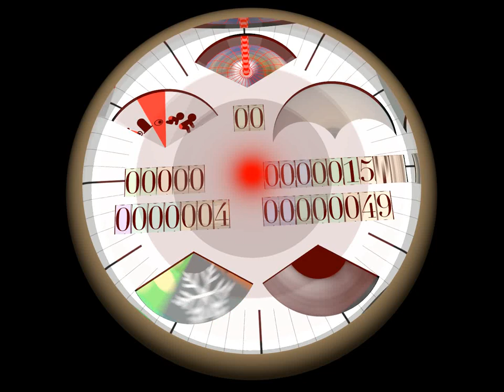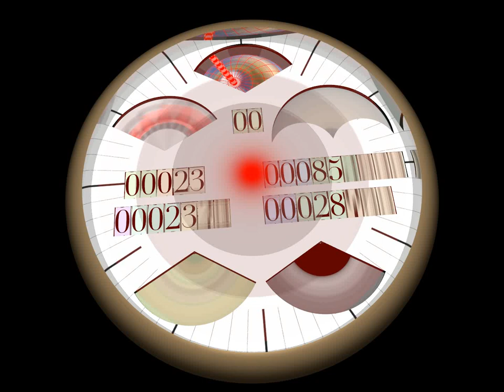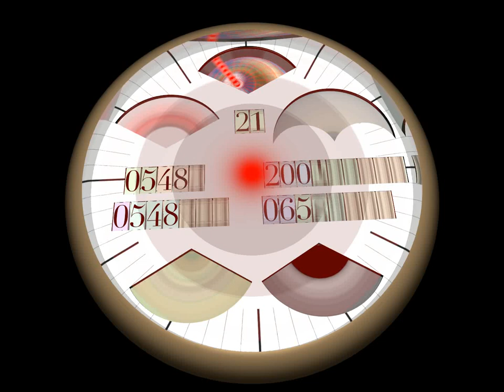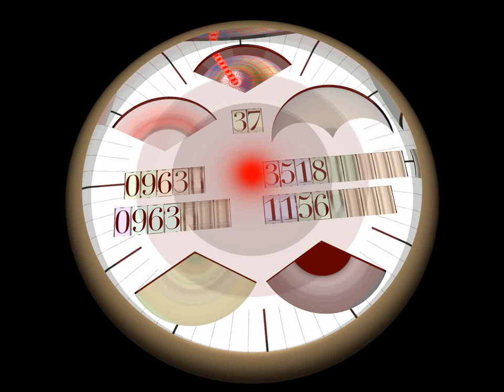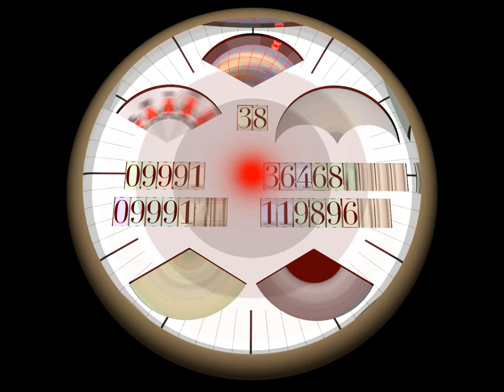Time Flies 1,000,000 Years! Second, Minute, Hour, Day, Month, Year, Century, Earth Axial Precession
A computer generated animated film.  Time Flew By 1,000,000 years.  Clock shows second, minute, hour, day, month, year, century, Earth's axial precession.  The units in clock are measured as follows: second as one second,  minute as 60 seconds, hour as 3600 seconds, day as 24 hours, month as 30 days, year as 365 days, century as 100 years, and Earth's axial precession as approximately 26000 years.

If you are not familiar with Earth's axial precession, imagine that Earth spins like a classic toy, spinning top.  While the toy top is spinning,  its axis of rotation changes its orientation around an hypothetical axis by physics laws of forces.  As Earth spins once every 24 hours, its axial precession, rotates once every 26,000 years, approximately.